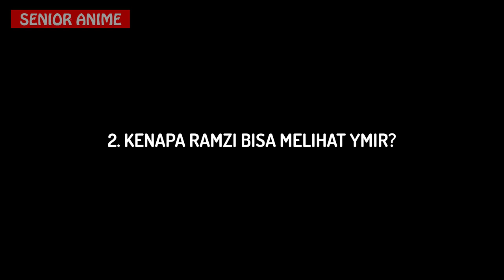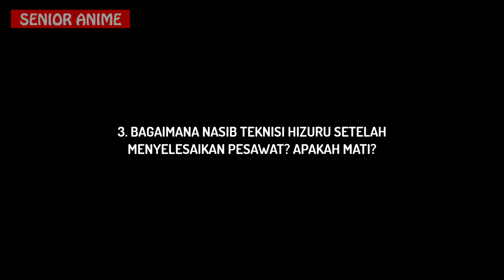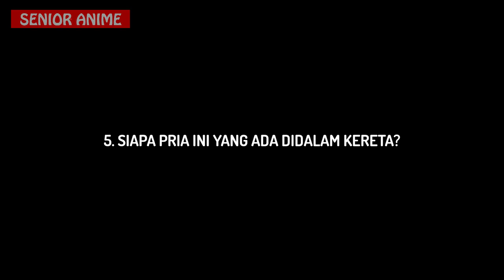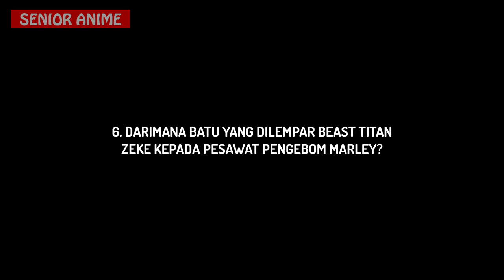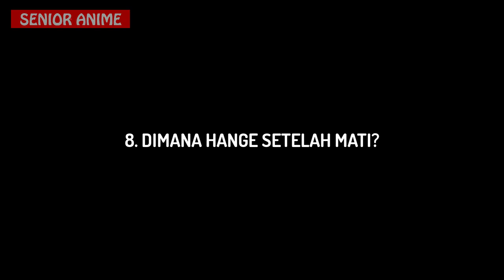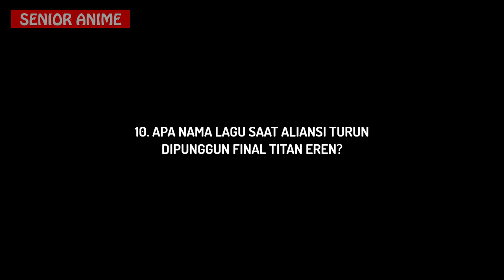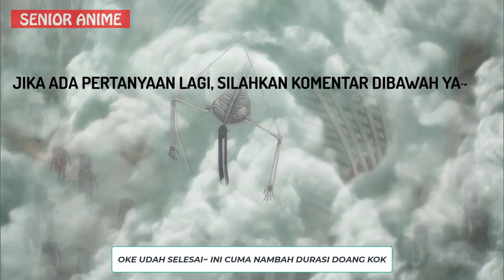10 PERTANYAAN YANG ADA DI ATTACK ON TITAN FINAL SEASON PART 3 BAGIAN 1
Ini jawaban dari pertanyaan kalian...???Simak Videonya!